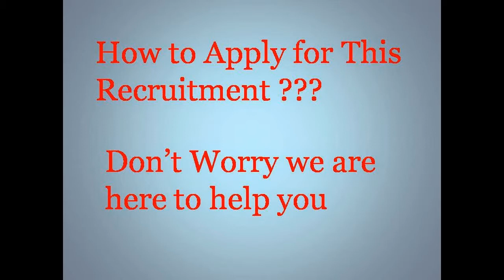Karnataka Police Constable Recruitment 2014 at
Karnataka Police Department has declared the Civil Constable Men and Women Posts Recruitment 2014 on its official website.